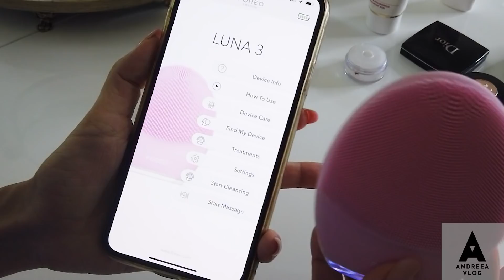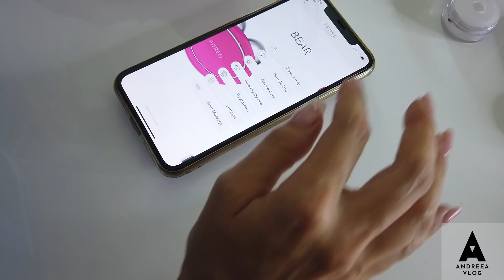ANDREEA BALAN (187) - CE FAC DE FAPT INAINTE DE CONCERTE💄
Filmat de Alex Andrei